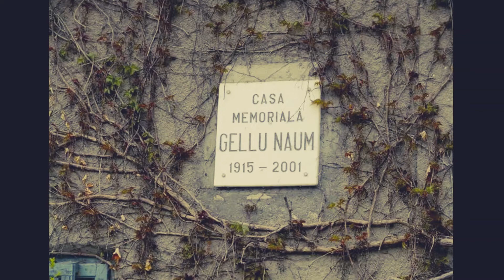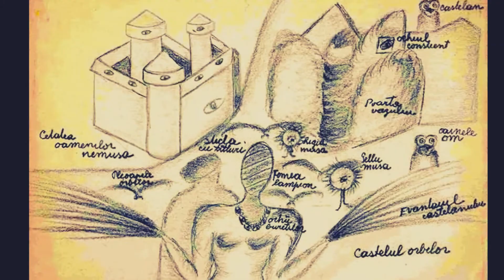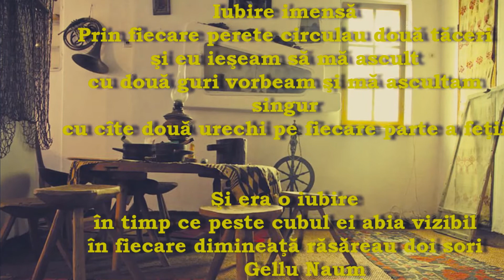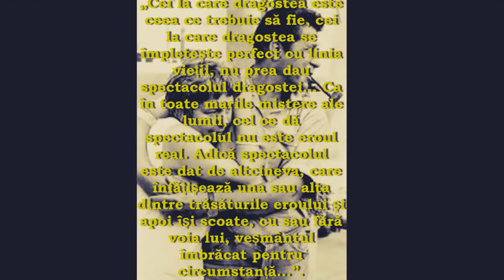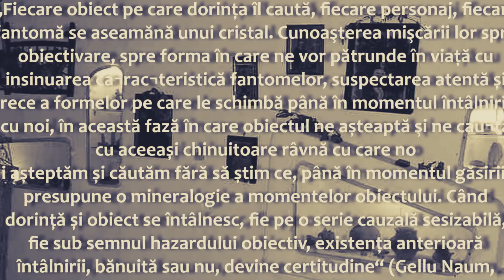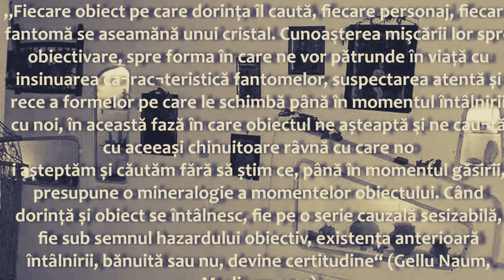Poetul.Remember GELLU NAUM de Marilena Dumitriu. Comana, Duminică 1 August 2021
Filmul este dedicat Poetului GELLU NAUM la împlinirea a 106 de ani de la nașterea lui. Gellu Naum este Poetul cu P mare! În realizarea filmului au fost folosite imagini de pe INTERNET, precum și fotografii proprii făcute de-a lungul anilor casei de la Comana. Au fost utilizate fotografii ale poetului făcute de scenograful Gheorghe Rasovszky, din Arhiva Radio România, din ziarul Cronica Română, arhiva Institutului Cultural Român. Toate aceste fotografii au fost apoi prelucrate. Fotografiile prezintă imagini din Casa memorială de la Comana, din satul Comana, Sunt de asemenea fotografii ale poetului cu Lyggia Naum, cu Victor Brauner, cu Oscar Pastior, cu Aurel Stoicescu, cu pictorul Spiru Chintilă, cu Ștefan Rol, Pascal Bentoiu și Andree Fleury. De asemenea au fost reproduse câteva din versurile lui Gellu Naum.
Fotografii: În majoritate sunt de pe INTERNET,  ale lui Gheorghe Rasovszky, din Arhiva Radio România, din ziarul Cronica Română, Marilena Dumitriu.

Editare fotografii, ilustrația muzicală, selecție versuri Marilena Dumitriu

1 August 2021
Comana
ROMÂNIA